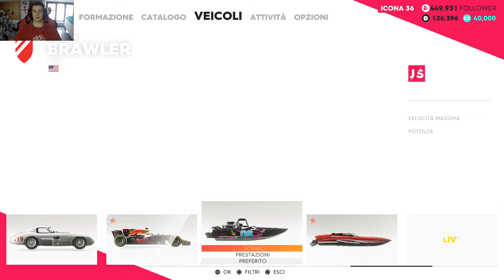LIVE EXTREME SERIES 5-The Crew 2 [WALKTROUGH-LET'S PLAY] ep26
CANALE TWITCH